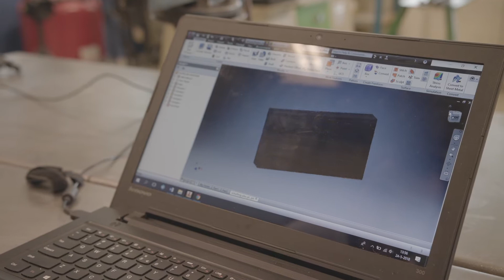Hoe bouw je een succesvol team?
Om in de finale van Vakkanjers te komen heb je meer nodig dan alleen een goed idee. Er moet ook samengewerkt worden en dat lukt alleen wanneer je weet wat je aan elkaar hebt en wat ieder z'n sterke en zwakke punten zijn. Zeker als je de finale wil winnen moet je super goed op elkaar ingespeeld zijn. Wat dat betreft is het topsport.

Het team van het Techniekcollege Zuid-Limburg

Anouk neemt een kijkje bij het Techniekcollege Zuid-Limburg waar de Navigators de sterktes en zwaktes van hun team blootleggen. Wat maakt hun team zo succesvol?

Meer weten over Vakkanjers?